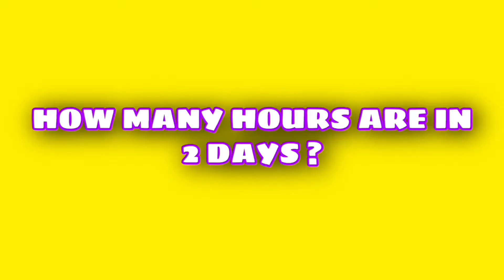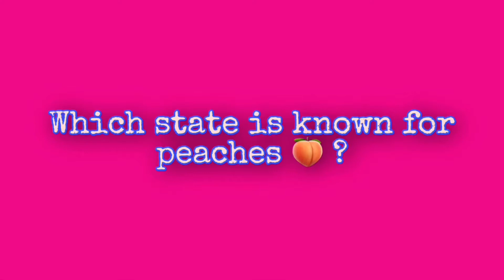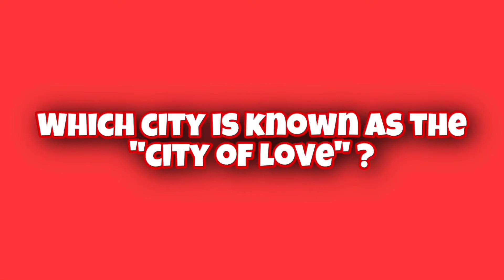DO YOU KNOW IT OR NOT? [Game Show] - (Episode 3)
DO YOU KNOW IT OR NOT ?

Well welcome! Here we asked the contestants a total of [ 6 questions ] to test they’re knowledge! Btw ⬇️ doyouknowitornot?

Im a Filmmaker, Video Creator and All around Artist and I love what I do ❤️.

{shot & edited on my iPhone}

*AND ALSO SOME OF THE VIDEOS*